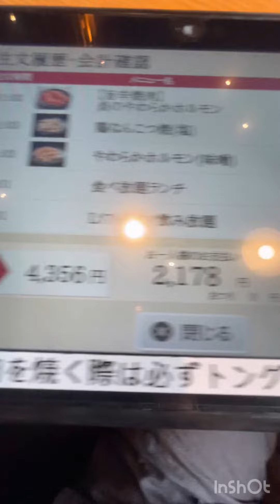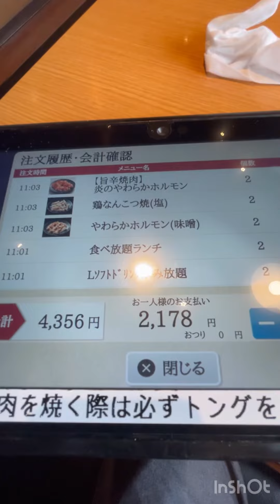ランチlunch🥩😻久しぶりに食べ放題よ一🤭All you can eat after a long time🎈ランチ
焼き肉きんぐ
ランチ食べ放題
お1人様¥2178🎈
Yakiniku King
All-you-can-eat lunch